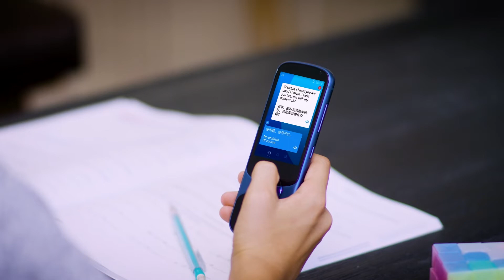iFlyTek - Jarvisen Translator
世界上最快、最準確的實時語音翻譯器。在人工智能的支持下，Jarvisen 可以在 60 種語言之間進行翻譯，並具有智能降噪和專業詞彙識別功能，所有這些都採用纖薄、麻點大小的設計。

特徵
- 科大訊飛智能AI翻譯引​​擎，不到0.5秒的即時響應
- 由 8 核 Cortex 處理器驅動的快速處理速度
- 具有智能降噪功能的 4 麥克風遠場麥克風陣列可實現高精度語音識別
- 上下文智能翻譯引擎支持對話之間的準確語音識別和翻譯
- 第一個具有多義詞識別和翻譯能力的端到端翻譯引擎
- 醫療保健、IT、金融、法律、體育和能源領域的專業詞彙覆蓋
- 60種語言的智能實時語音翻譯
- 涵蓋200多個國家的語言
- 智能降噪
- 重音差異處理
- 電池壽命長